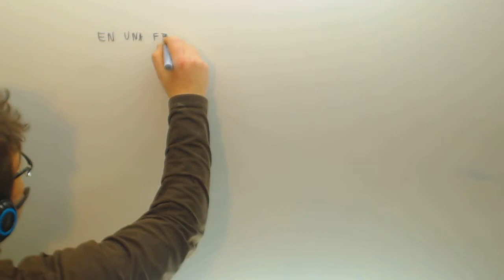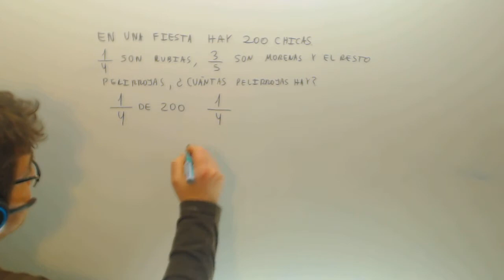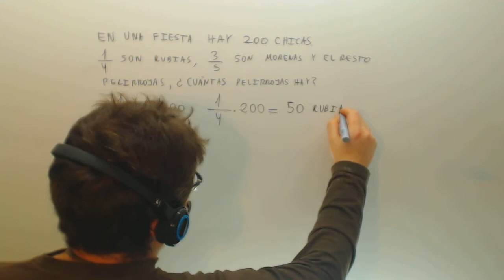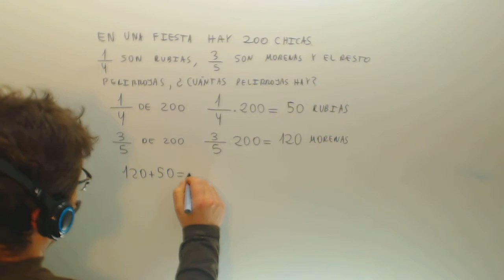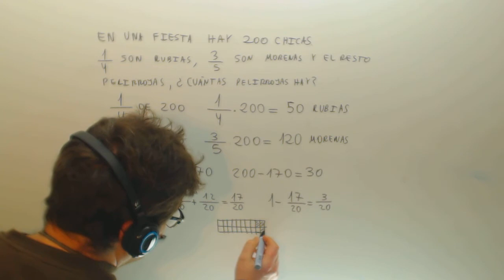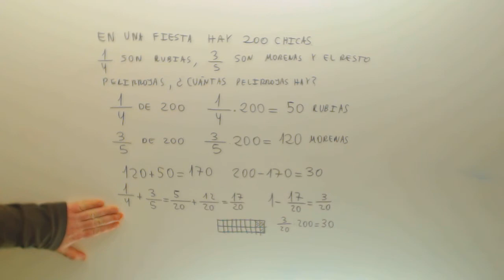Problema fracciones Fiesta Matematicas 1º ESO Academia Usero Estepona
Problema fracciones Fiesta Matematicas 1º ESO Suscríbete a nuestro canal en Youtube para ayudarnos a seguir creciendo Academia Usero en Estepona, el centro de formación con más vídeos en Internet del Mundo presenta